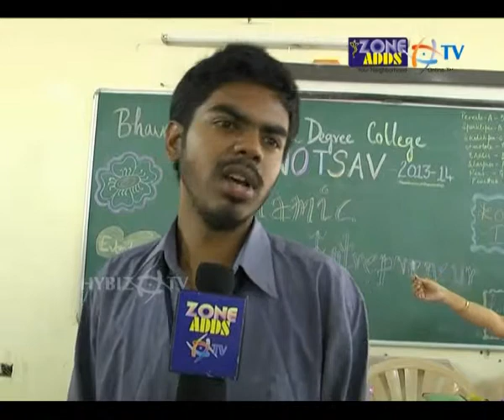S Sylesh - Loyola Academy